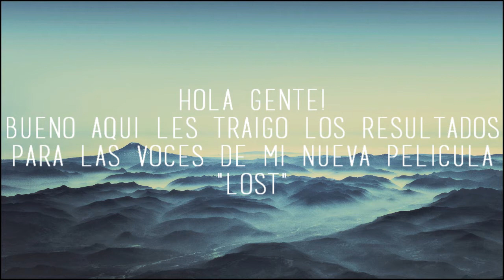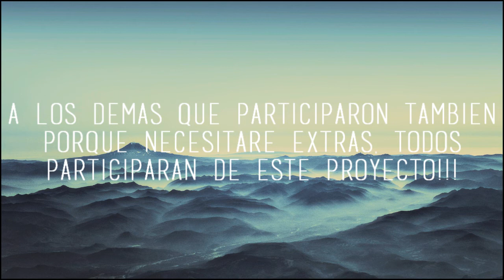Lost | Resultados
Hola genteee!!
Aquí les dejo los resultados para mi proximo proyecto "Lost" que será estrenado el proximo año :)

Tengo un precioso y hermoso cast, lo amo *-* de verdad, sus voces me encantaron muchísimo :D

Preguntas!
1. Les gusto su personaje?
2. (A los que le toco hacer 2 papeles) Pueden hacer los 2 personajes?

A los demás que concursaron, no se preocupen, porque ustedes tambien formaran parte de este proyecto como personajes extra, así que no se me pierdan eh!

Muchos besitos y abrazos navideños para ustedes, yo ya estoy con la emoción y todo porque me encantan estas fechas *-*

FELIZ NAVIDAD!
L@S QUIERO! :)

xoxo
niSol22952